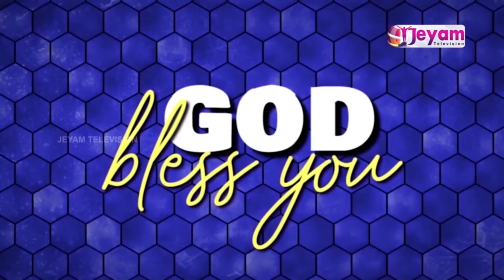Epi-67 | Pr.B.Silas Kumar|FGC | Jeyam Tv